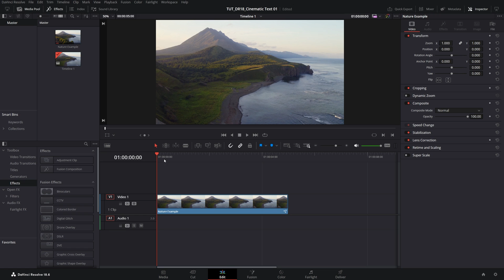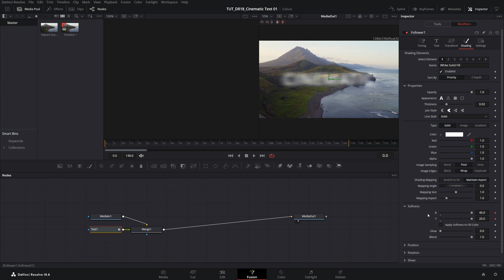Cinematic Text Tutorial in Davinci Resolve | Cinematic Blur Text